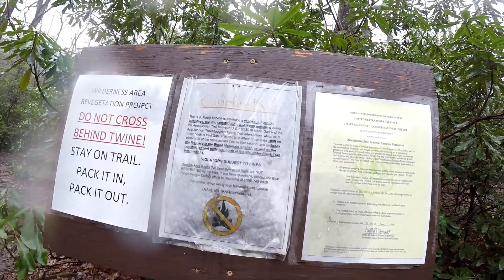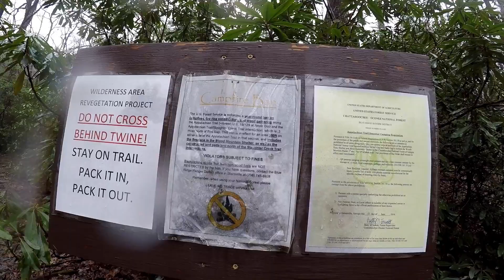Wolf Laurel Top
A quick out and back from Neel Gap to Wolf Laurel Top on the Appalachian Trail in Georgia.